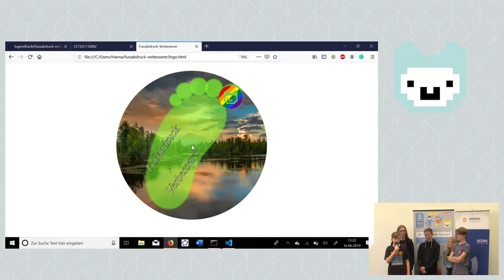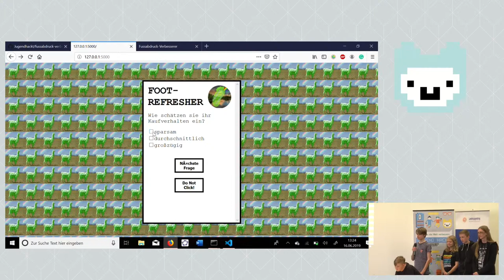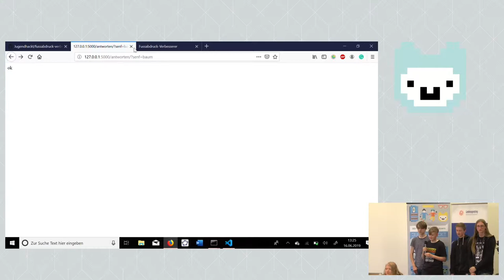Fußabdruck-Verbesserer | Jugend hackt Rostock 2019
Der Fußabdruck-Verbesserer ist ein Quiz um herauszufinden, wie viel CO2 man selbst produziert.
von Hannah, Neele, Linus, Adrian und Sascha